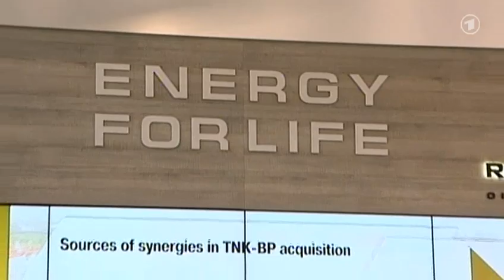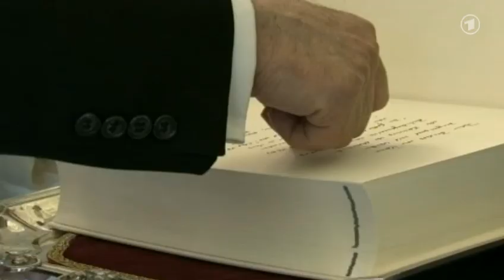tagesschau 20:00 Uhr, 08.04.2013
Themen der Sendung: Thatcher gestorben, Korea-Konflikt, Hannover Messe, Vermögensoffenlegung Frankreich, Prozess gegen Generäle, Wahlergebnis Montenegro, Syrien-Konflikt, Holocaust-Gedenktag, Streit über NSU-Prozess, Hartz-IV-Empfänger, EKD-Schneider in Rom, Exhumierung Neruda, Das Wetter